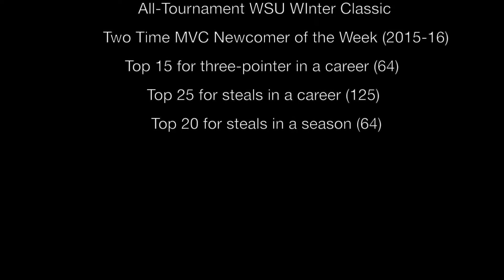TaQuandra Mike Highlight Video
TaQuandra Mike

2017 MVC All-Defensive Team
All-Tournament 2016 Cancun Challenge
All-Tournament 2015 FIU Turkey Slam
All-Tournament 2015 Wichita State Winter Classic
Two-time Missouri Valley Conference Newcomer of the week (2015-16)
Top 15 for three pointers in a career (64)
Top 25 for steals in a career (125)
Top 20 for Steals in a seasons (64)